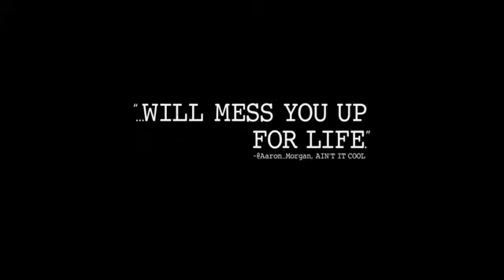Paranormal Activity 3 - Shocking Audience Reactions